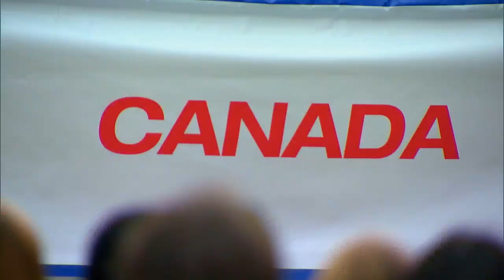Kevin Wendt Turning Heads! | The Bachelor Winter Games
Will he find the woman of his dreams on Bachelor Winter Games?

➤ Videos from Bachelors and Bachelorettes around the world uploaded every day!

🌹 Now airing on Colors Infinity.